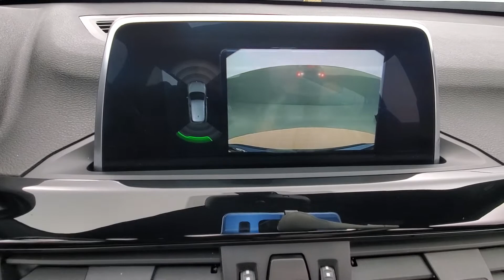2018 BMW X1 xDrive28i Backup Camera & Sunroof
Stock

2 KEYS, AIR CONDITIONING, ALUMINUIM TRIM, AUTOMATIC HEADLIGHTS, BACK-UP CAMERA, BLUETOOTH CONNECTION, CD PLAYER, CLIMATE CONTROL, FOG LAMPS, HEATED FRONT SEATS, MULTI-ZONE A/C, PANORAMIC SUNROOF, POWER DRIVER SEAT, POWER LIFTGATE, PREMIUM SOUND SYSTEM, PUSH BUTTON START, SEAT MEMORY, TIRE PRESSURE MONITOR, USB, AWD. Why buy from Car Vision? (1) We are a "No-Hassle No-Haggle" dealership! We pre-discount our cars, so you do not need to worrying if you got the best price! (2) Our salespeople are non-commissioned, and won't be pushy about a purchase. (3) We remove the fear of purchasing a pre-owned vehicle with our Comprehensive Extended Service contracts, and provide a FREE Vehicle History Report for each car. (4) We handpick only the best vehicles, and each vehicle goes through a meticulous 118-point inspection process. (5) Are you are looking to sell your car? We buy cars! ***Our "Market Based" pricing philosophy ensures you pay below the current market average for the same car with comparable mileage! We utilized cutting edge software which pulls data from every major auto website. Our goal is to price our cars low enough to sell within 30 days. This means you get our best price without having worry if you paid too much.***
22/31 City/Highway MPG

Awards:
  * JD Power Initial Quality Study (IQS)   * JD Power Automotive Performance, Execution and Layout (APEAL) Study, Initial Quality Study (IQS)